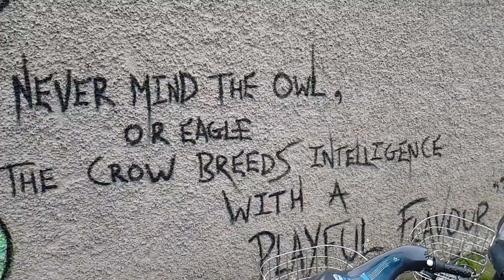Lori Jean You Have the Wrong Girl Single Release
This is a video about human trafficking. The quality isn't as good as I know how to do now but the lyrics and meaning are right there.